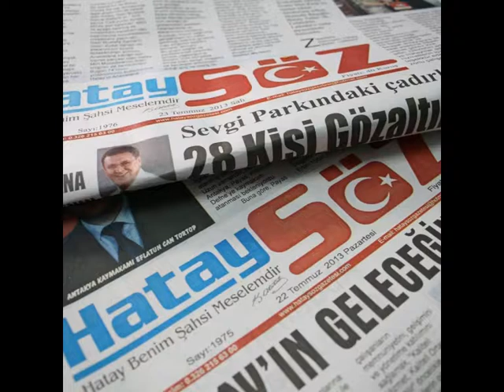HATSU’DA ÖNCELİK EĞİTİM KURUMLARININ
Hatay Büyükşehir Belediyesi Su ve Kanalizasyon İdaresi Genel Müdürlüğü (HATSU), vatandaşlardan gelen taleplerin yanı sıra eğitim öğretim kurumları, ibadethaneler, dernek ve kuruluşların eksikliklerini gidermek için hizmet atağının sürdüğünü duyurdu.